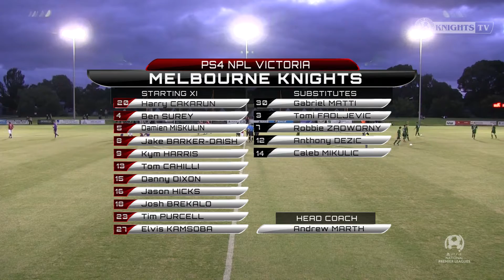FULL HIGHLIGHTS: Bentleigh Greens v. Knights - 24/02/17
All the highlights from the Round 3 PS4 NPL Victoria clash with Bentleigh Greens, from Kingston Heath.